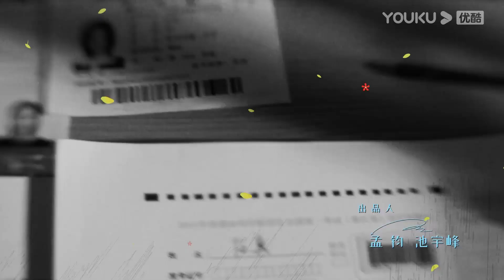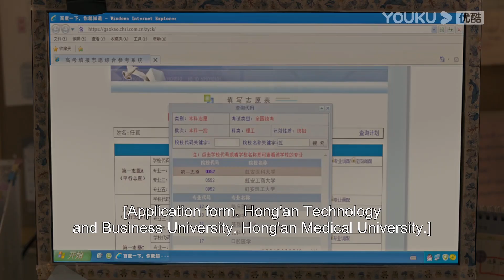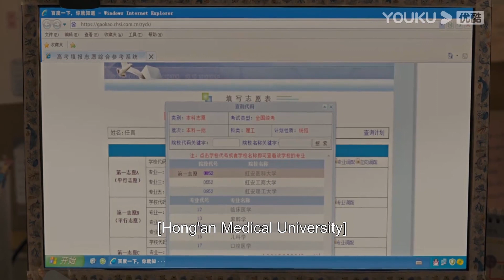【超前試看】EP02-03：郝楠浪子回頭重回校園，頭髮剪短後像變了一個人！ | 追光的日子 Ray of Light | 郭京飛/任敏/王源 | 青春 | 優酷台灣 YOUKU TAIWAN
📺【追光的日子】離開教育行業五年的郝楠，在經營店鋪失敗後，重回教師崗位。十八歲的任真因不靠譜的父親導致高考落榜，在天台遇到了同樣失意的郝楠，然而郝楠卻用自己的親身經歷鼓勵了任真。巧合的是，成為青雲中學高三14班班主任的郝楠與新入班的任真再度相遇。在隨後備戰高考的日子裡，郝楠與班裡的學生從互相不理解到惺惺相惜，在他的努力下，這群憧憬未來的少年逐漸敞開心扉，開始信任這位特殊的老師。郝楠了解到每個學生的夢想和想要實現的人生價值，他如同麥田裡的守望者，守護著一個個心懷夢想的少年，讓他們積極為未來奮戰，以飽滿的狀態應對高考，迎接各自的燦爛人生。
🤍主演：郭京飛 / 任敏 / 王源 / 許詩悅 / 劉小北 / 何廖侶勻 / 趙蘊卓 / 鹿騏 / 孔冉
🤍集數：30集

00:00 The International Website youku.tv is now available!
02:00 Download YOUKU International APP to get early access to the full show